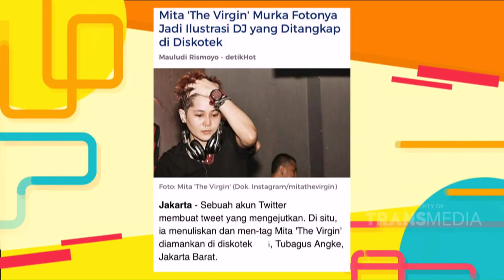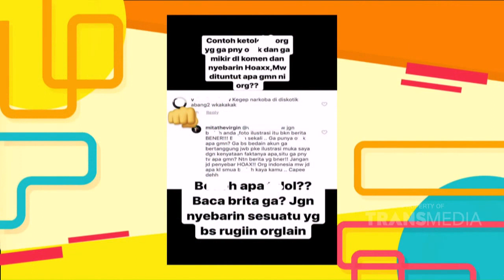P3H - Wah Mitha Menjadi Ilustrasi Penangkapan Narkoba Di Diskotik ?(9/9/19) Part 2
TAYANG SETIAP HARI SENIN - JUMAT 08.30 WIB